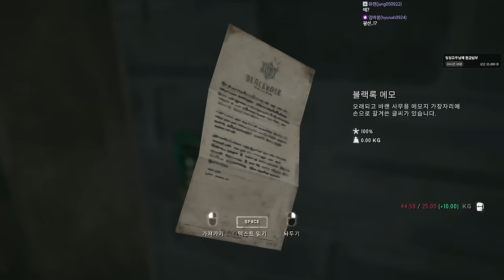덜렁다크 2부 풀버전 #33